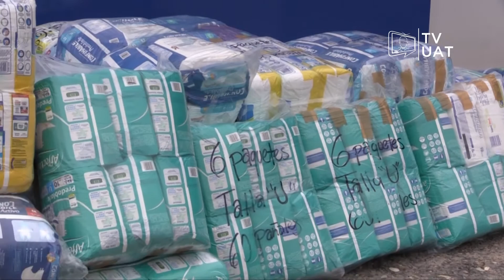TVUAT | NOTICIAS: La UAT entregó apoyo al DIF Estatal para familias en situación vulnerable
La Autónoma de Tamaulipas entregó diversos apoyos al Sistema DIF  Estatal con el cual favorecen a grupos vulnerables de la entidad, en el marco de colaboración institucional que hay entre ambas instancias.